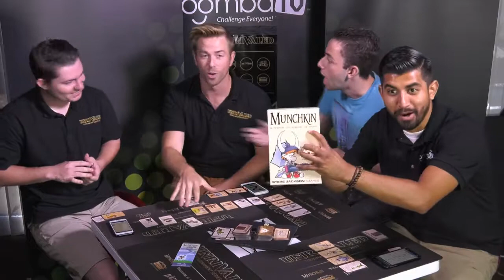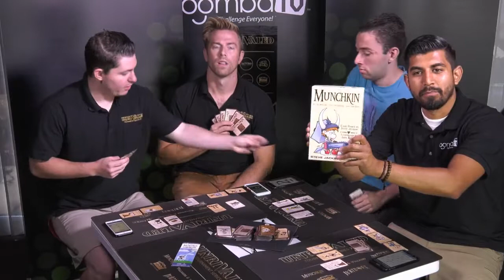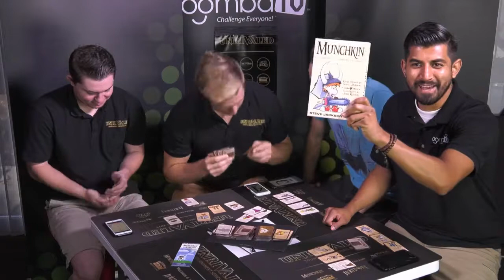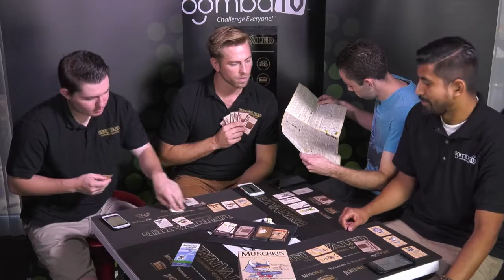Munchkin Week - Munchkin with Tim & Justin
You're watching Muchkin Week. Today's version of munchkin is Marvel Munchkin!